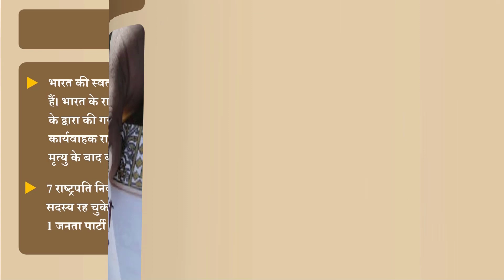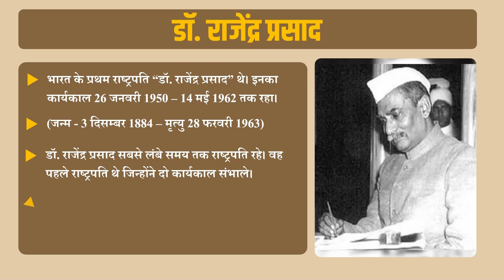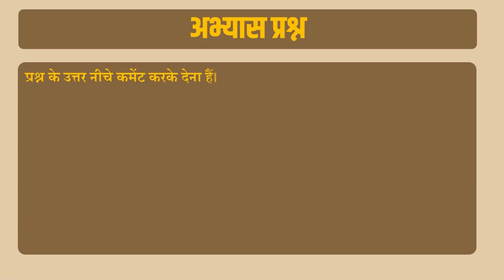भारत के प्रथम राष्ट्रपति || डॉ. राजेंद्र प्रसाद | Exam Gurooji | MPPSC | PEB